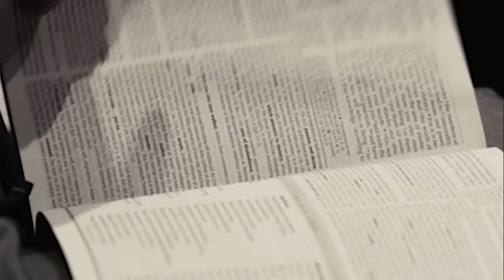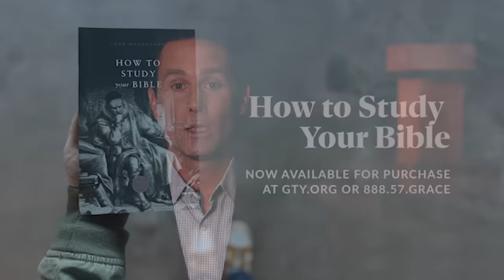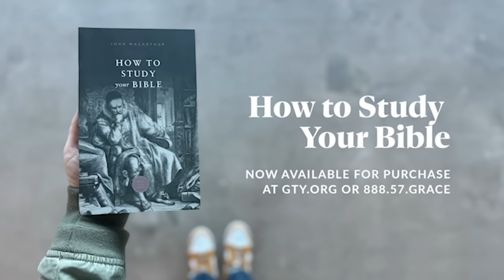Invisible Unity Made Visible